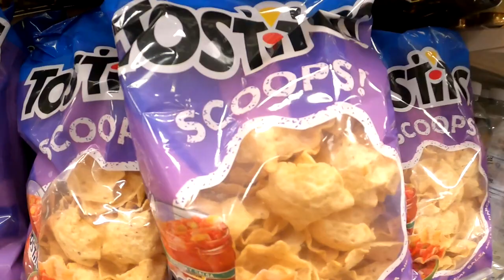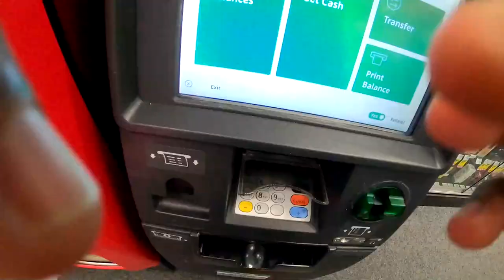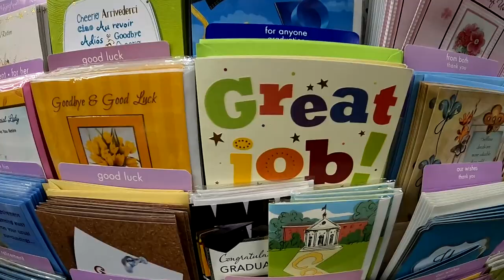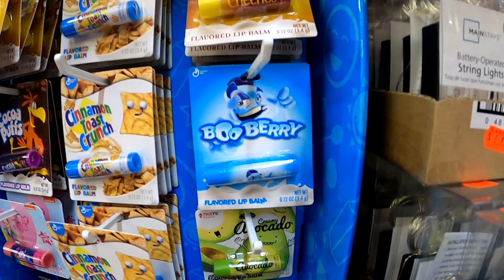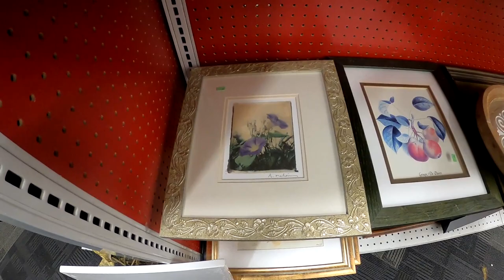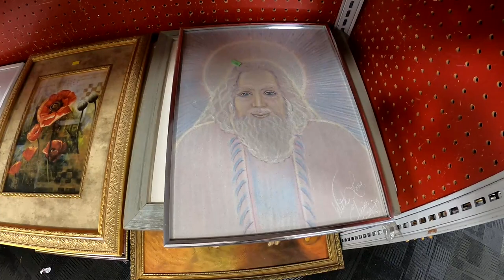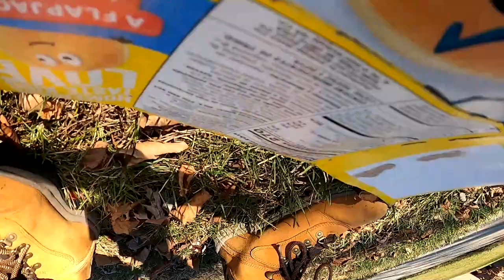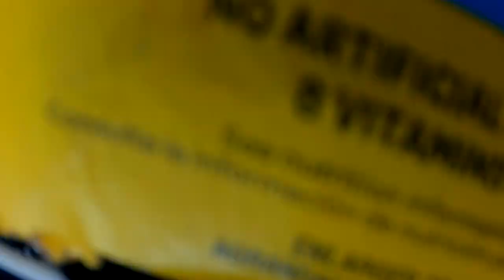VLOG SERIES : Day 1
"Random series of me walking and talking about random stuff."
Songs used
Persona 4 -Reincarnation- Specialist
Persona 3 Portable: A Way of Life
Thomas Bangalter - Club Soda (A1)
Persona 4: Dancing All Night Opening Theme
Bobby Caldwell - What You Won't Do For Love
Fantasy

Just look em' up on Youtube

I'll be making more Vlogs soon when I've got more free time

Also My other account is under
Lavalle Cleveland